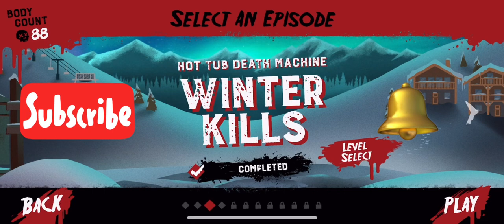Hell Froze Over at Crystal Lake Ski Resort, Friday the 13th Death by Toilet Brush or Baguette?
What happens when you mix blood with ice? You get a bloody snow cone! Check out how to beat winter kills and some gory kills from Jason!